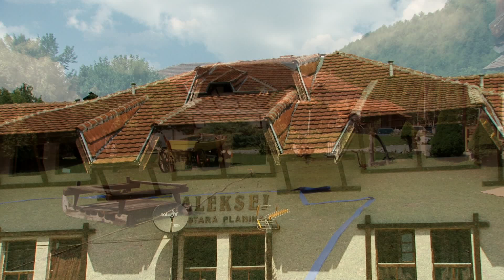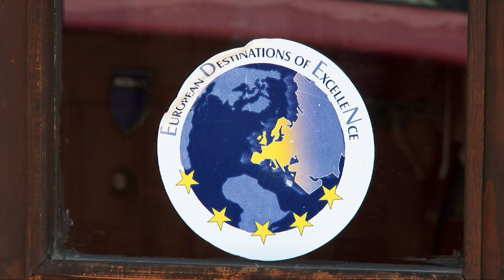Etno selo Srna - Stara planina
U susret novoj zimskoj sezoni Label and copyright: Matelli Media Niš

Zabranjeno svako kopiranje video i/ili audio snimaka i postavljanje na druge kanale ili javno emitovanje bez saglasnosti autora !!!